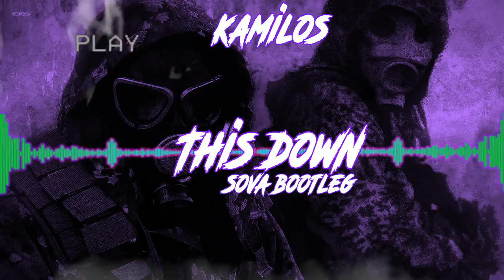Kamilos - This Down (S0VA bootleg)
☑️Download 320kbps☑️

💥this down💥

                                               ☣️Stay vixed☣️
Każda subskrypcja, komentarz, polubienie, przybliża mnie do realizacji marzeń i spełnienia ich. 🥰

Zapraszam również do polubienia strony na facebooku, gdzie możesz się ze mną skontaktować 👍

TAGI [ Zwijaj bo niżej nudą wieje]